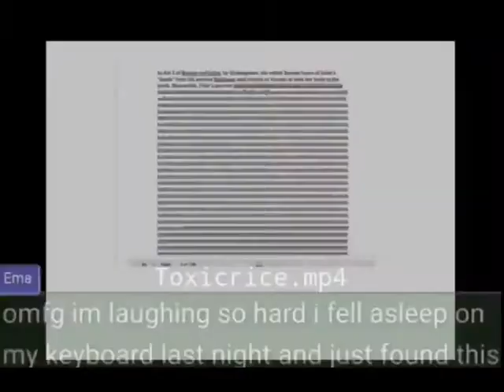Judge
I’m bored